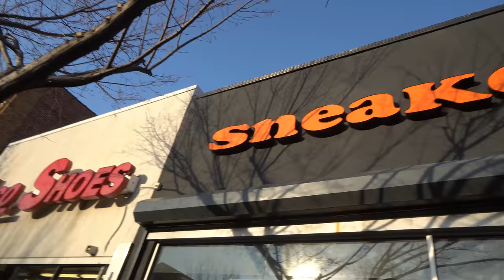Going back to Perth Amboy. (Trip down memory lane and showing where I grew up.)